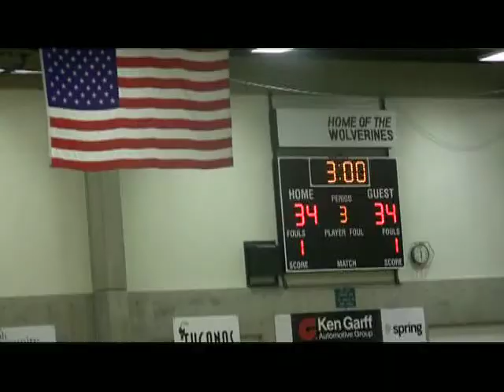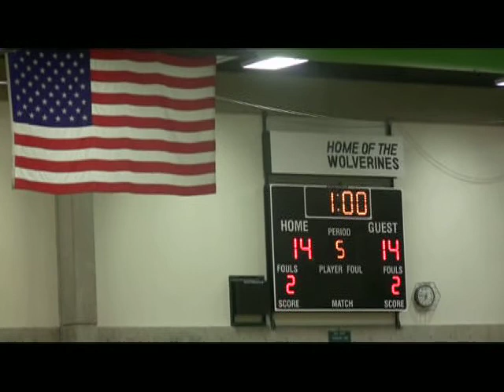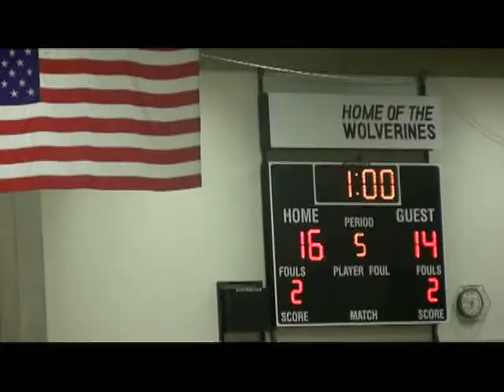UVU Volleyball, NCAA Division I Independent Championship